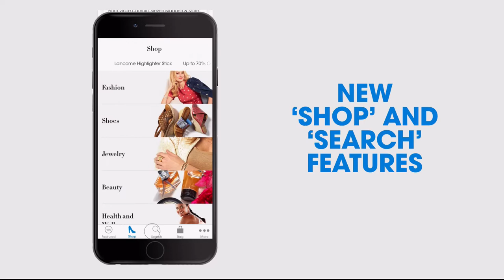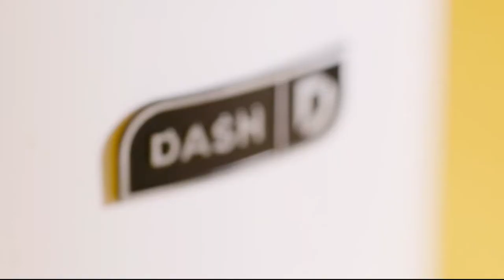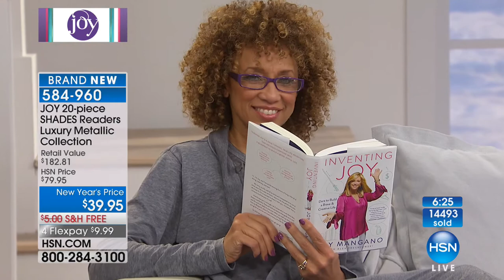HSN | Joyful Discoveries with Joy Mangano 01.27.2018 - 10 PM